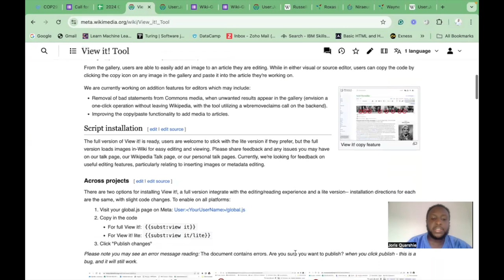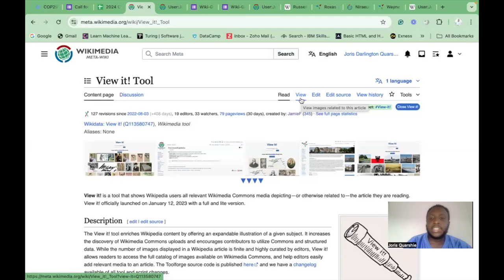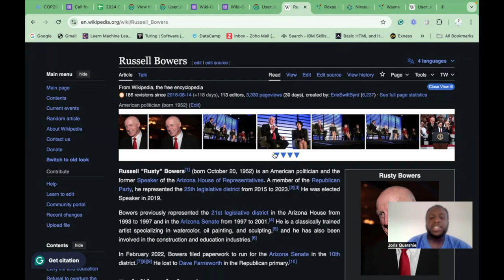View It! Coolest Tool Award 2024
Video describing what makes this a "cool tool" - as it won a 2024 Coolest Tool Award!